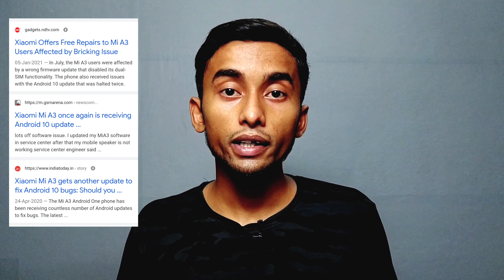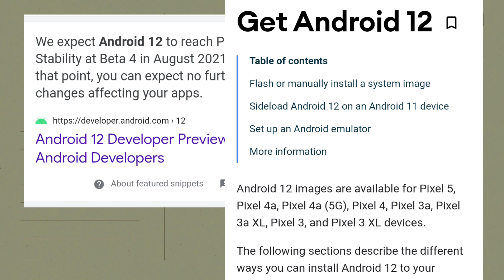Xiaomi Mi A3 New Update & Two Year Using Experience | MI A3 Updates For Android 12 | mi A3 in 2021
In this video we talked about MI A3 New updates and MI A3 Android 11 updates bproblems and lost of more. I covered my 2 years experience with this mi A3 device . And also covered that "How can you get Android 12 updates in Xiaomi Mi A3 device.

Video Summery

1. Xiaomi Mi A3 New updates
2. My two years personal using experience with this Xiaomi Mi A3 device
3. What's problem on this mi A3 device during two years long period
4. And also coverd how you can get Android 12 updates on Xiaomi Mi A3 device

Link-